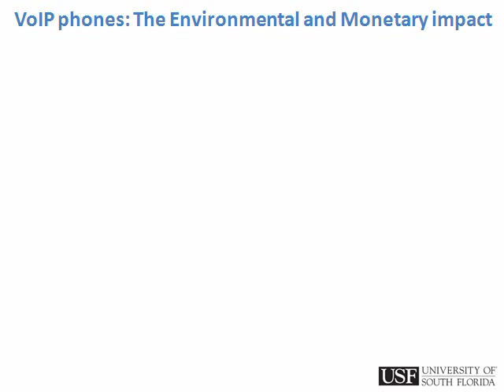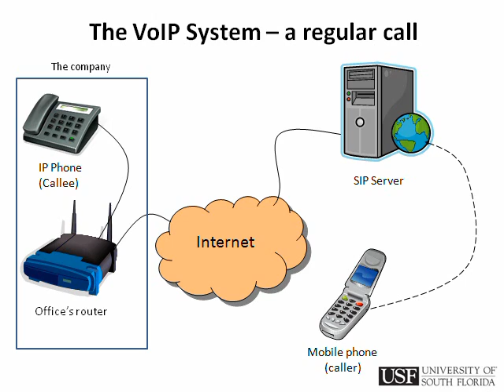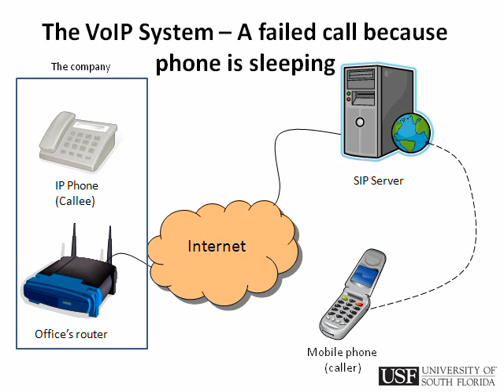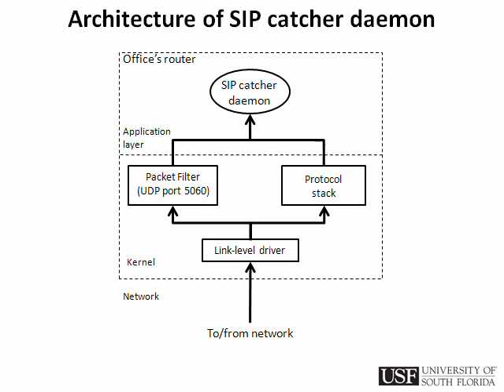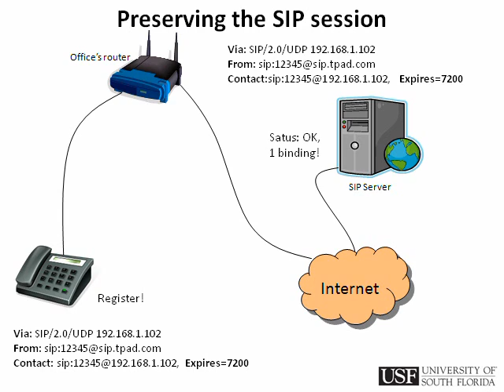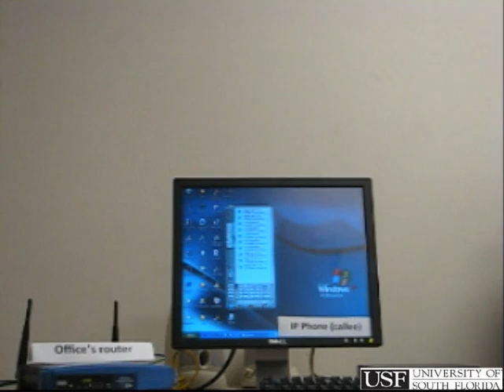SIP call catcher: a service to enable IP phones to sleep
This is a research project developed at the University of South Florida. VoIP phones are increasing in popularity. However, the energy consumed that derives in monetary costs and environmental impact has been of little or no study. Thus we present here a system that can enable IP phones to sleep for most of the time, given that they are used just for a small fraction of the time they currently remain on.